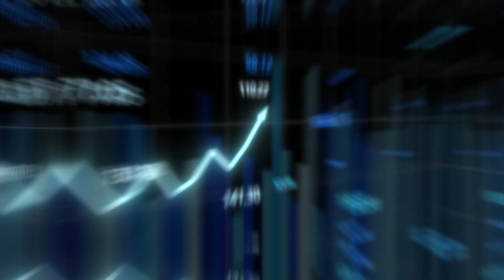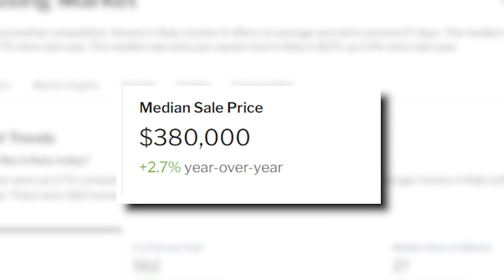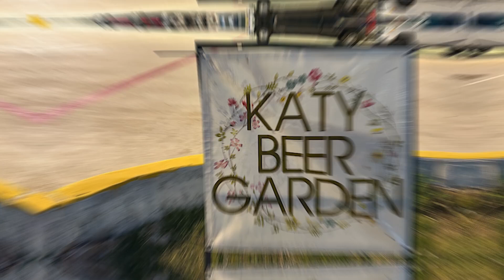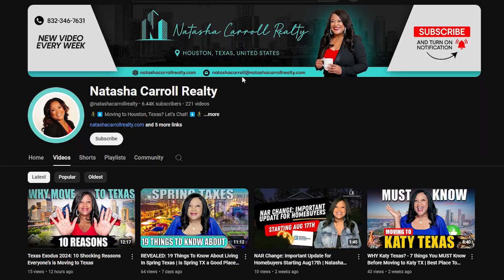Katy, Texas in 2024: Pros And Cons Of Living In Katy Texas - Things Have Changed!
In this video, we explore the pros and cons of living in Katy, Texas in 2024. As an experienced local realtor, I provide an insider's perspective on life in this growing Texas town. We discuss the booming real estate market, traffic challenges, outdoor recreation opportunities, community spirit, and more. Whether you're considering a move to Katy or just curious about life in this Houston suburb, this video offers valuable insights into what makes Katy unique.

0:00 - Introduction to Katy, Texas in 2024
1:26 - Pro #1: Booming Real Estate Market Katy, Texas
3:00 - Con #1: Traffic Woes Katy, Texas
4:17 - Pro #2: Outdoor Recreation and Green Spaces in Katy, Texas
5:32 - Con #2: Limited Nightlife and Entertainment in Katy, Texas
6:43 - Pro #3: Strong Sense of Community Katy, Texas
8:01 - Con #3: Suburban Sprawl and Lack of Walkability Katy, Texas
9:10 - Pro #4: Proximity to Houston Amenities
10:18 - Con #4: Weather Extremes

Hope you found this video helpful! For more real estate tips, insights, and updates about Houston and surrounding areas be sure to subscribe to my channel and hit the notification bell so you never miss out on the latest content

People Also Search For:
Best neighborhoods in Katy, TX
Katy, TX schools
Cost of living in Katy, TX
Jobs in Katy, TX
Things to do in Katy, TX
Katy, TX vs Sugar Land, TX
Flooding in Katy, TX
New construction homes in Katy, TX
Katy, TX crime rate
Katy's real estate market trends
Traffic and commuting challenges
Parks and green spaces
Nightlife and entertainment options
Community events and local businesses
Suburban sprawl and walkability issues
Proximity to Houston's amenities
Weather considerations

Welcome!
I'm Natasha Carroll, committed to providing exceptional real estate services in Houston and the surrounding areas. With a deep understanding of the local market, I help my clients achieve their real estate goals.

Exceptional Service Tailored to You. At Natasha Carroll Realty, I offer:
𝐔𝐧𝐩𝐚𝐫𝐚𝐥𝐥𝐞𝐥𝐞𝐝 𝐌𝐚𝐫𝐤𝐞𝐭 𝐊𝐧𝐨𝐰𝐥𝐞𝐝𝐠𝐞: Leveraging my expertise to guide you through market trends and property values.
𝐄𝐟𝐟𝐞𝐜𝐭𝐢𝐯𝐞 𝐂𝐨𝐦𝐦𝐮𝐧𝐢𝐜𝐚𝐭𝐢𝐨𝐧: Keeping you informed and confident throughout the process.
𝐍𝐞𝐠𝐨𝐭𝐢𝐚𝐭𝐢𝐨𝐧 𝐒𝐤𝐢𝐥𝐥𝐬: Working diligently to secure the best possible outcomes for your transactions.
𝐀𝐭𝐭𝐞𝐧𝐭𝐢𝐨𝐧 𝐭𝐨 𝐃𝐞𝐭𝐚𝐢𝐥: Managing every aspect, from listing to closing, with precision and care.

At Natasha Carroll Realty, I'm all about building authentic connections with my clients that transcend beyond the sale.